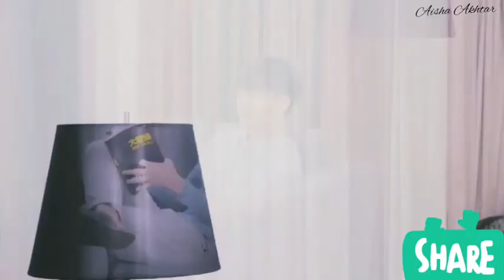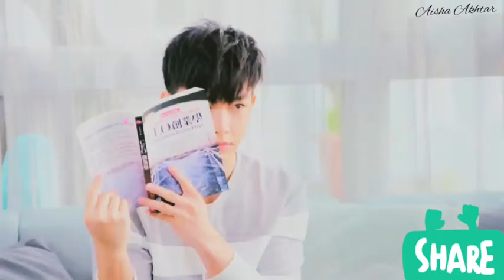Chinese Klip - Aise Na Mujhe Tum Dekho || Refresh Man || Romantic Love Story 💚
Drama Name - Refresh Man

Aise Na Mujhe Tum Dekho lyrics -

Tere Saamne Aa Jaane Se
Yeh Dil Mera Dhadka Hai
Yeh Ghalti Nahi Hai Teri
Kusoor Nazar Ka Hai

Jis Baat Ka Tujhko Darr Hai
Woh Karke Dikha Doonga…

Seene Se Laga Loonga
Tumko Main Chura Loonga Tumse
Dil Mein Chhupa Loonga

Tumse Pehle, Tumsa Koi
Humne Nahi Dekha
Humne Nahi Dekha

Tumhe Dekhte Hi
Mar Jaayenge
Yeh Nahi Tha Socha

Baahon Mein Teri, Meri
Yeh Raat Thehar Jaaye
Tujhme Hi Kahin Pe Meri
Subah Bhi Guzar Jaaye

Woh Kar Ke Dikha Dunga…

Seene Se Laga Lunga
Tumko Main Chura Lunga Tumse
Dil Mein Chhupa Lunga

Dil Mein Chupa Lunga